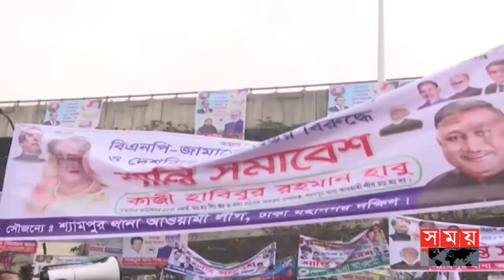'বিএনপি পদযাত্রার নামে পেছন যাত্রা দিয়েছে, সরকার করছে শান্তি সমাবেশ' | Awami League | Political News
ক্ষমতাসীন দলের নেতারা বলছেন, বিএনপি পদযাত্রার নামে পেছন যাত্রা দিয়েছে। আর আওয়ামী লীগ পালন করছে শান্তি সমাবেশ। সহিংসতাকারীদের নিষিদ্ধের দাবি করে দেশবিরোধীদের রুখে দেয়ার প্রত্যয় জানান নেতারা।

Somoy TV: t.ly/Se1z
Somoy TV Bulletin: t.ly/iqIq
Somoy Entertainment: t.ly/3dWC
Somoy Sports: t.ly/iASp
SOMOY TV ISLAMIC: t.ly/zU6a

Somoynews.tv: t.ly/Y7ab
খেলার সময়: t.ly/xJ5H
সময়ের গল্প: t.ly/EW3M
এ সময়ের বাণিজ্য : t.ly/m3ir

Groups:
Somoy TV (Official)✅: t.ly/ajiO
Somoy Entertainment✅: t.ly/8CLh
Somoy Business✅: t.ly/4xaJ